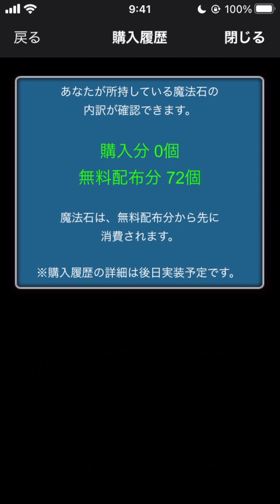無課金がヒロアカコラボでダイヤ連発！最レアゲット！！！【しげパズ#864】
-出演/編集-
『しげしげ』

-音楽/効果音-
『魔王魂』さん